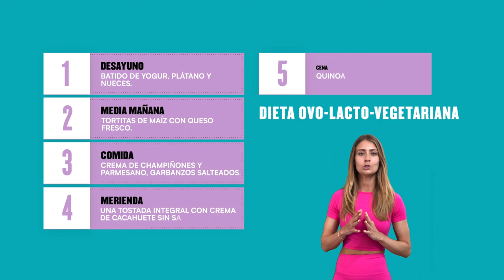⭐️ Dieta para Adelgazar y Ganar Músculo ✅ Ejemplos de Dieta Vegana, Vegetariana y Omnívora ✅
¡Hola familia!

¿Estás haciendo ejercicio pero no consigues bajar de peso ni ganar músculo? Pues para un momento y piensa en cómo te estás alimentando porqué regular tu alimentación puede ser la clave para conseguir tus objetivos. En este video vamos a ver todos los conceptos necesarios para que veas resultados :)

★ Índice de contenido:

00:32 – No existe una sola estrategia

00:58 – Proteínas
03:04 – Grasas
03:40 – Hidratos de carbono
04:08 – Suplementos recomendados
04: 45 – Ejemplo de menú para un cuerpo tonificado
06:03 – Consejos útiles

06:54 – Dieta y hábitos para un cuerpo tonificado

Si gustas darlo todo en tu entrenamiento te sugerimos echarle un ojo a nuestras gamas de suplementos más populares:

¡Que tengas un muy excelente día!